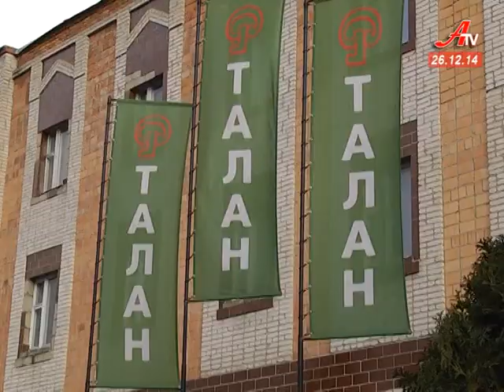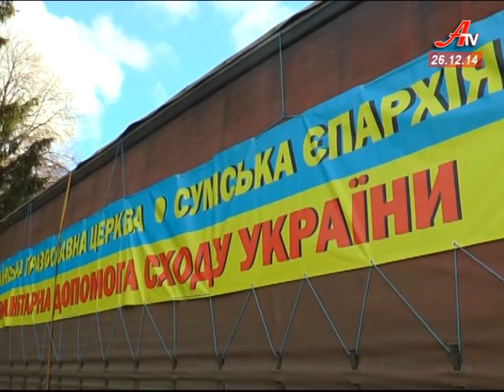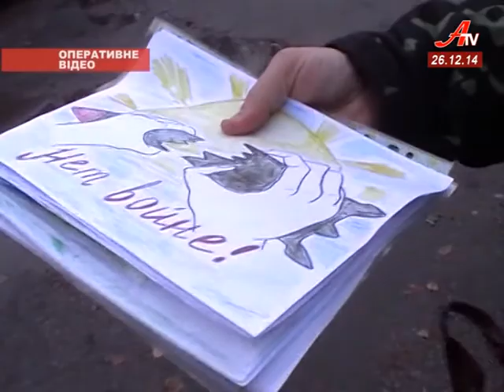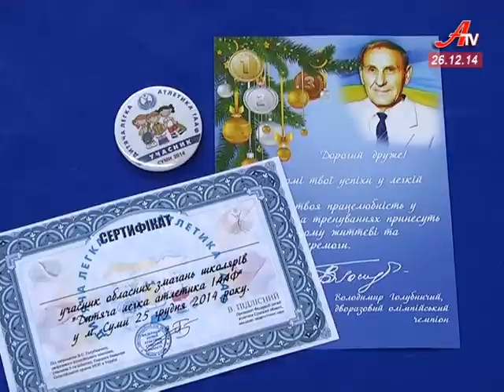Випуск новин за 26 12 2014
- Микола Клочко – новий губернатор Сумщини.
 - Роменська фабрика працює без відпусток, аби забезпечити наших бійців взуттям.
 - У Сумах вперше пройшли змагання з дитячої легкої атлетики.